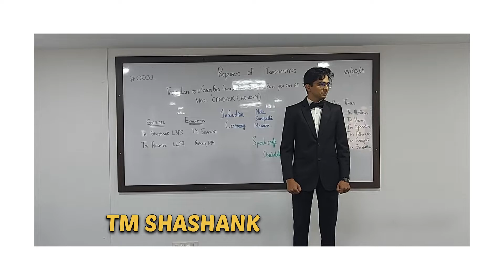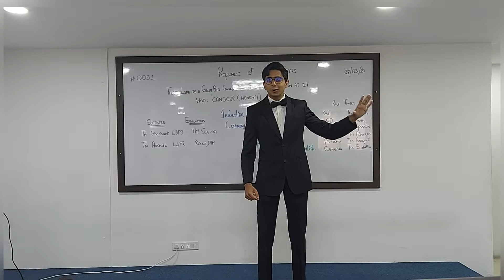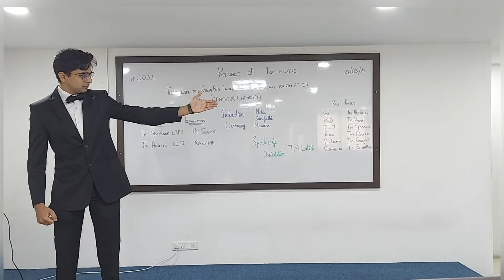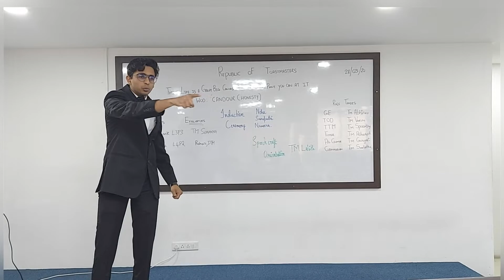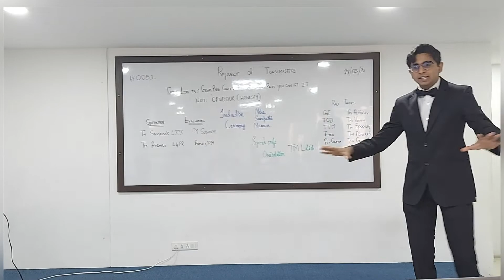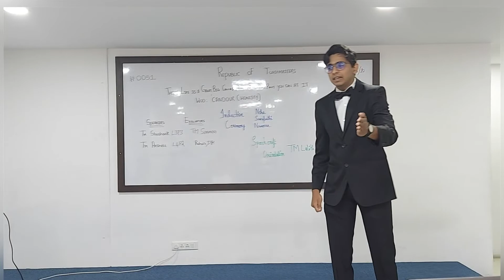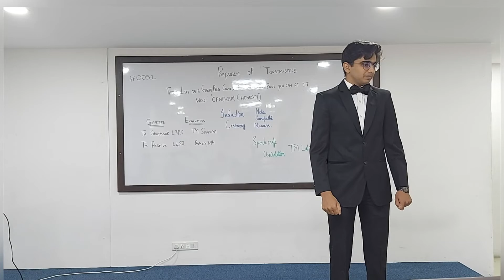POWER OF THOUGHTS || TM SHASHANK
Thoughts have the power to do miracles , it’s important to manifest to get the things in life.  As you sow , so as you reap. Listen to TM Shashank who gives his personal experiences on how his thoughts made him achieve things at the unexpected moments.

We are a club filled with youngsters from different backgrounds who come together every sunday 10am - 12pm to grow, learn and empower each other with our ideas and speech.

We provide a supportive and positive learning experience through which members harness their communication and leadership skills, resulting in greater self-confidence and overall personality development.